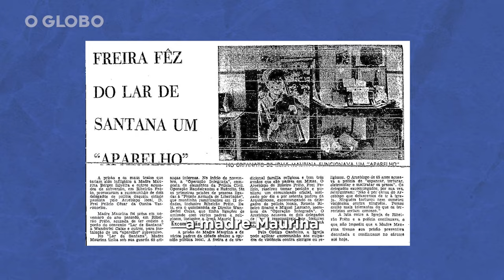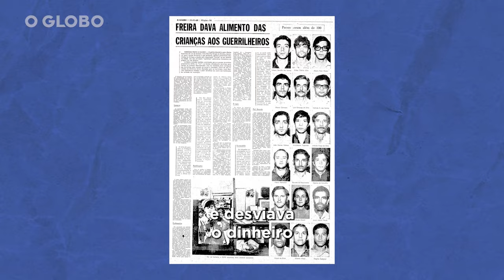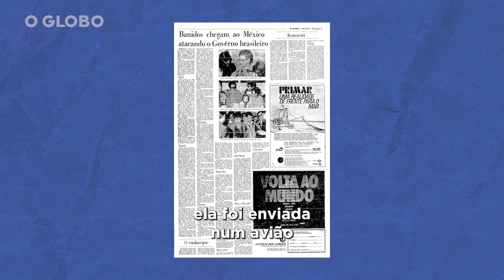Madre Maurina: Uma freira presa e torturada pela ditadura militar | HISTÓRIAS DO ACERVO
Madre Maurina era diretora de um orfanato em Ribeirão Preto, no interior de São Paulo, quando foi presa, durante a ditadura militar, acusada de fazer parte de um grupo de oposição armada ao regime. A freira foi interrogada e torturada duramente pelos agentes da repressão, sem direito a um advogado e proibida de se comunicar com a família. Ela ficou meses na cadeia até que foi banida e enviada para o exílio forçado no México. A religiosa passou quase uma década no exterior e só retornou ao Brasil em março de 1979, depois que a própria Justiça Militar revogou a prisão decretada contra ela.